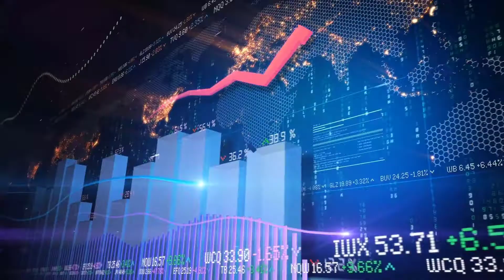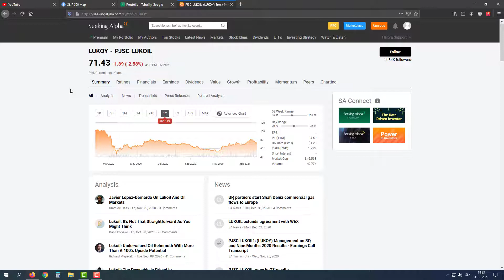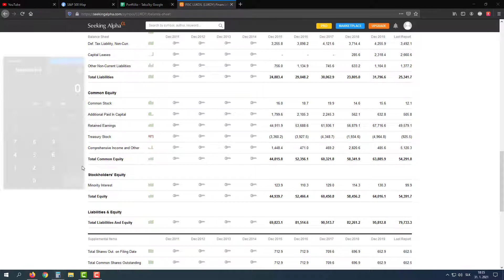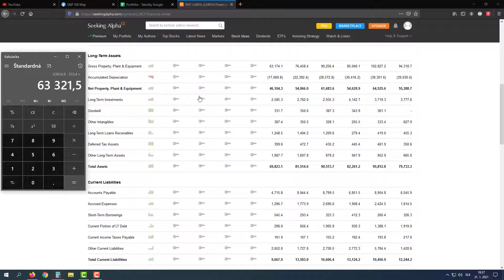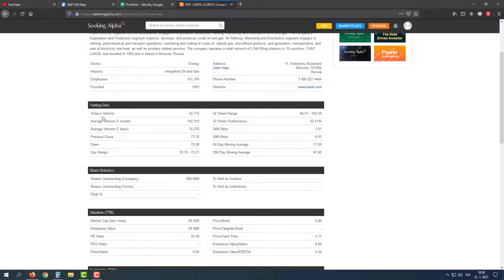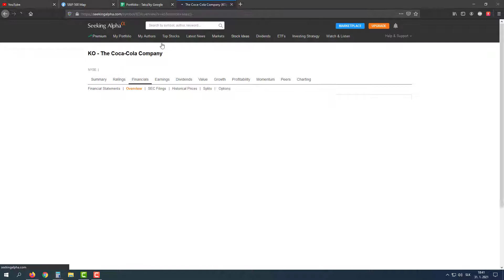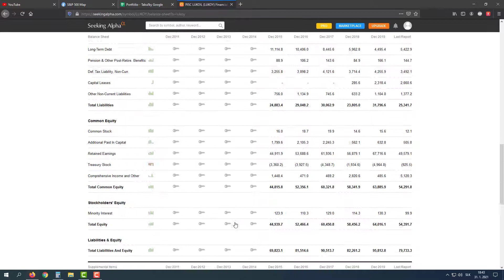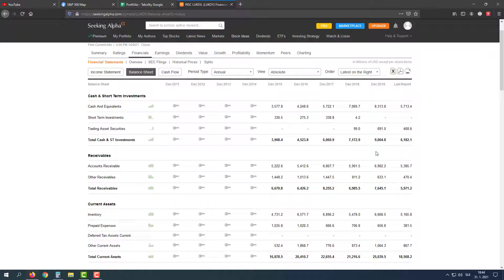Ocenenie spoločnosti na základe hodnoty čistých aktív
V tomto videu sa pozrieme na konzervatívnu metódu oceňovania spoločnosti na základe jej čistej hodnoty aktív. Túto hodnotu vypočítame, ak z celkového kapitálu spoločnosti odrátame všetky nehmotné aktíva a vydelíme celkovým počtom akcií. Ak je výsledná hodnota nižšia ako aktuálna cena akcie na trhu, je to jeden z indikátorov možného podhodnotenia.